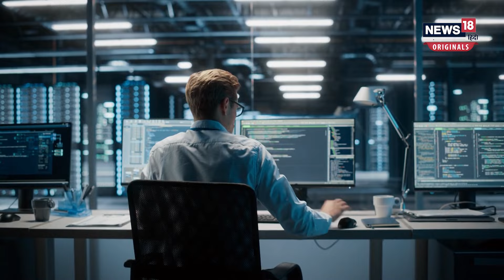Good News from Space World | अंतरिक्ष की दुनिया से आई गुड न्यूज़ | NASA Dart mission hits Asteroid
Earth Saviour mission of NASA | NASA ने इतिहास रच दिया है। मंगलवार सुबह 4 बजकर 45 मिनट के करीब पृथ्‍वी को ऐस्‍टरॉइड के खतरे से बचाने के अभ्‍यास के तहत अपने डार्ट मिशन को अंजाम दिया। हिंद महासागर के ऊपर करीब 70 लाख मील दूर अंतरिक्ष में डिमोरफोस एस्टेरॉयड को रोकने में नासा का मिशन सफल रहा । इस मिशन का मकसद एस्टेरॉयड को खत्म करना नहीं बल्कि उसके आर्बिट यानी एक तरह से उसके रास्ते में बदलाव करना है। भविष्य में धरती के ऊपर अगर किसी तरह के एस्टेरॉयड के टकराने की आशंका होती है, तो इस तकनीक से भविष्य में अंतरिक्ष से पृथ्वी पर आने वाले किसी भी खतरे से बचाया जा सकता है।